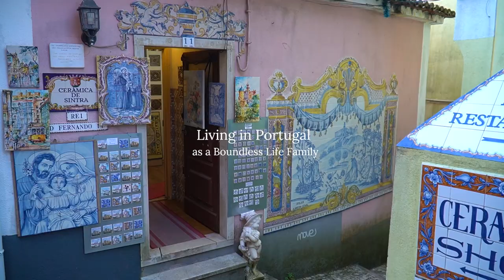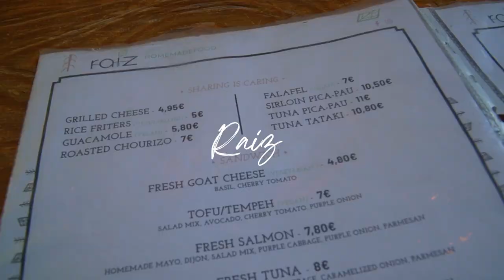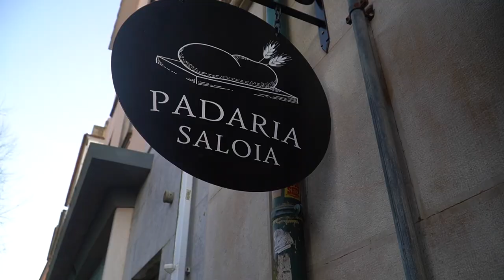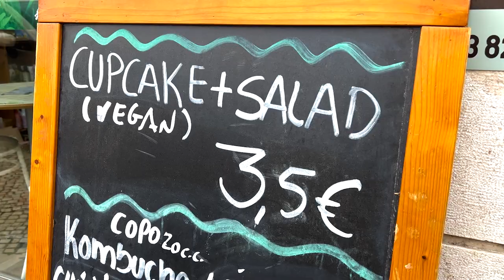Our First Week as a Boundless Life Family | Moving to Sintra Portugal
Hi Everyone! We're so glad you're here! Join us this week as we start our journey to living abroad as a family part-time by becoming a Boundless Life Family.

After 3 years of dreaming of the chance to live abroad, we finally found a solution to live abroad part-time as a Boundless Life Family. Boundless Life creates packaged stays for families to live and travel abroad in one of their three locations, Greece, Italy, and Portugal where we have decided to call home for the next 3 months.

Boundless Life is a company that allows families to live and travel abroad by offering a turnkey experience in each of their locations: Sintra, Portugal, Syros, Greece, and Tuscany, Italy. When you purchase either a 3-month or 6-week package with Boundless life you get a furnished apartment fully stocked with everything you need to live comfortably as a family, the ability to enroll your child into the Boundless Education Program, & access to a co-working space to work remotely as a Boundless Parent.

RESTAURANT:
Zenith Cafe-Lisbon, Portugal

FOLLOW OUR ADVENTURES:
Mom: Cara Celeste West

ABOUT THE WANDERING WESTS:
Hi! We're Cara, Harley, and Zorah (Zozo) and we're a traveling vegan family placing experiences over things.